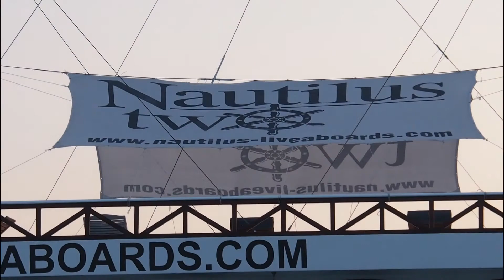Nautilus Malediven 2017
Mit der Bunten Urlaubswelt und der Nautilus Two durch die Inselwelt der Malediven